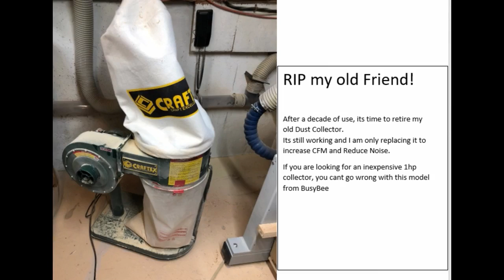CWI-DCP005HT Dust Collector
Check out the CWI DCP005HT Hepa Filter Dust Collector and find it